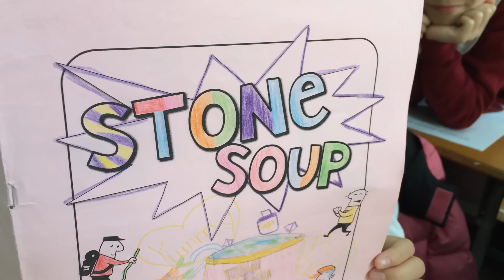Stone Soup Song with Primary 4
I adapted the lyrics from the original "Stone Soup: A Rock Opera" to suit ESL students in Primary 4 (also, I changed the soups to ones that they would know)

Stone Soup Song (Overture)

You've heard of chicken soup and corn soup and onion and potato
Other soups with vegetables like carrots and tomato
But here's a story of a soup not made from beefy bones
It's a soup you've never seen
A soup that's made with stones (Oh!)

CHORUS
Stone soup, stone soup, Stone soup
Sounds so silly to you, you, you
The story says its true, true, true, true
The story says its true!

VERSE TWO
You've heard of spicy soup and wonton soup
And soup that's made with clams
Congee with some chicken or sometimes with some ham
Some hungry visitors came to town
And asked if they had food
The villagers said they had nothing
So the visitors made a soup (Oh!)